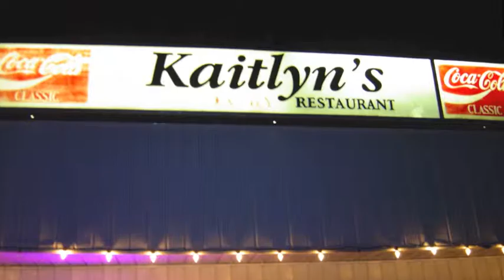Kristopher's Wish Springdale NL Sep 23 2004 Day 260